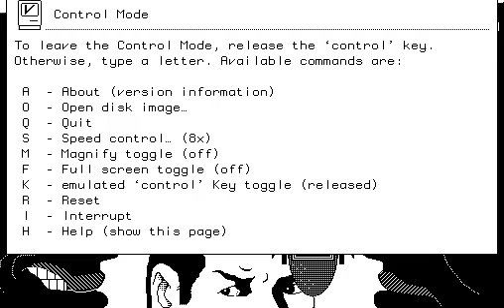Tyson Fury vs. Otto Wallin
On September 14th, Tyson Fury takes on Otto Wallin as he keeps busy for a Deontay Wilder rematch. Will Fury dazzle like he did vs. Tom Schwarz or will the upset-minded Otto Wallin pull off the ultimate victory? Watch this simulation to find out...